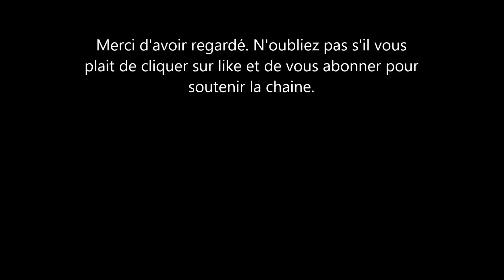Les Sussex: Meghan Markle et Harry rendent leurs titres à la Reine ELisabeth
ce n'est une nouvelle pour personne. le duc et la duchesse de sussex meghan et le prince harry on finalement rendu leurs à la reine elisabeth 2 .
À la suite de conversations avec le duc, la reine a écrit pour confirmer qu'en s'éloignant du travail de la famille royale, il n'est pas possible de continuer à assumer les responsabilités et les devoirs qui accompagnent une vie de service public.